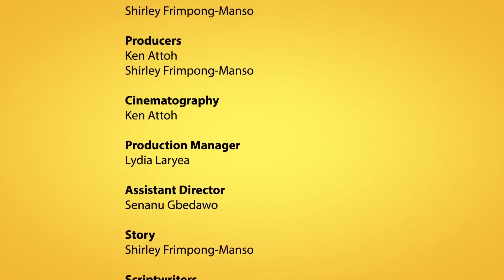Yelo Pèppè Episode 4 (English Dubbed)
What do you think Fatima is up to? Have you ever suspected that someone you know is hiding something and being sneaky? Watch YeloPeppe and drop us the fila!